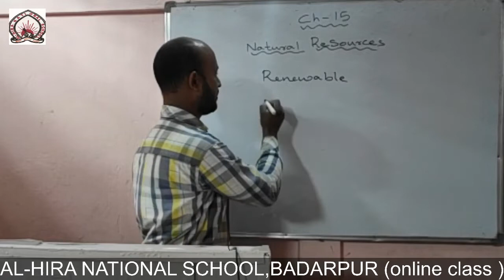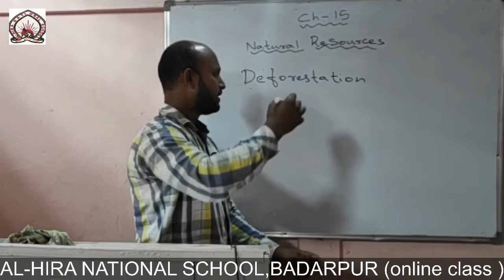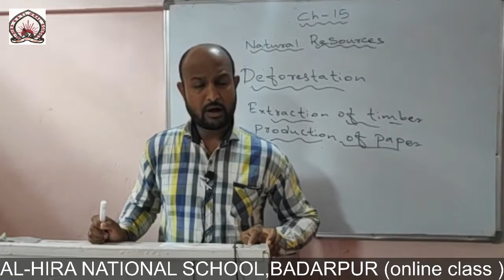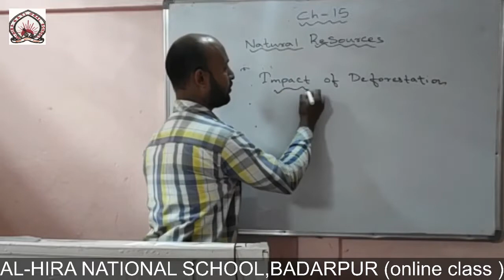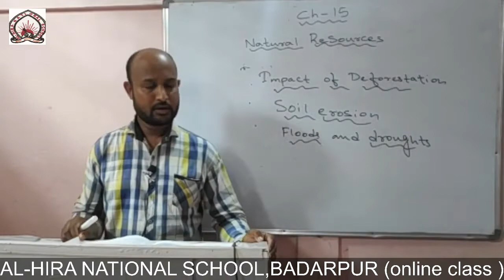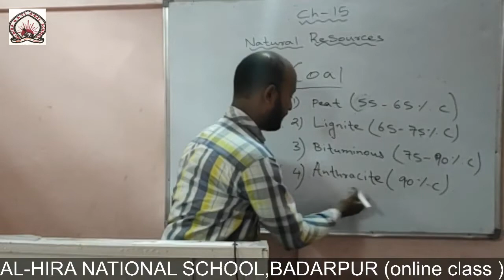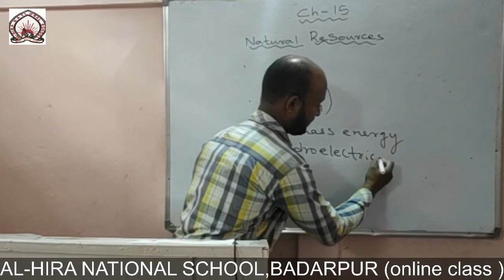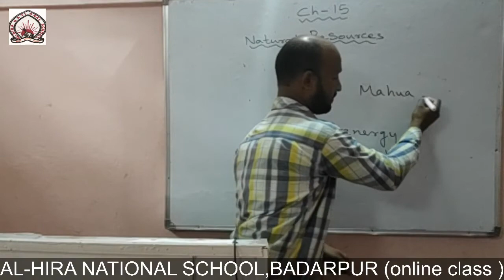Science,Chapter - 15 of Class VIII